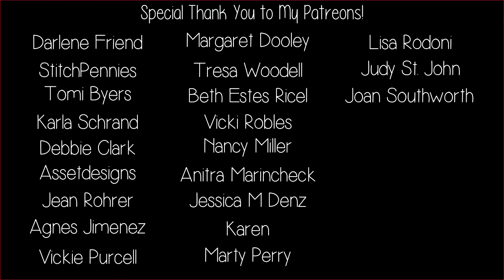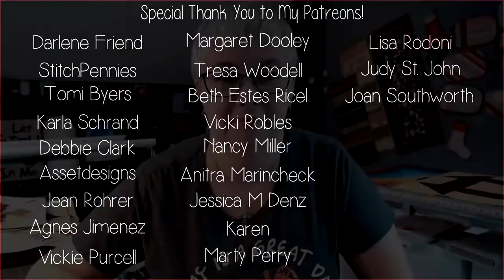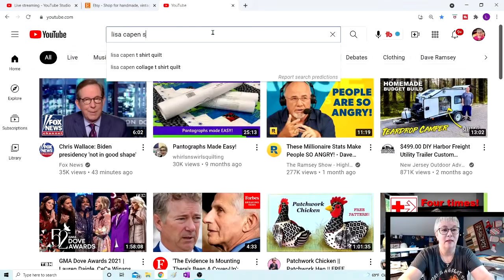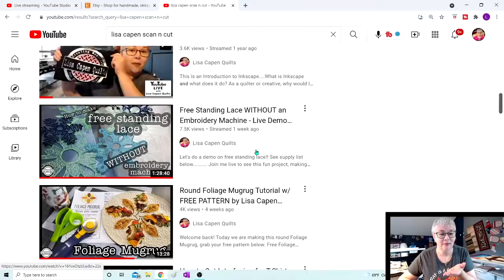Hangout Friday with Lisa Capen Quilts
Hey everybody!! Today. we are just hanging out and going over the fabric pieces you'll need for next week's project. Maybe we'll do a Q&A :)